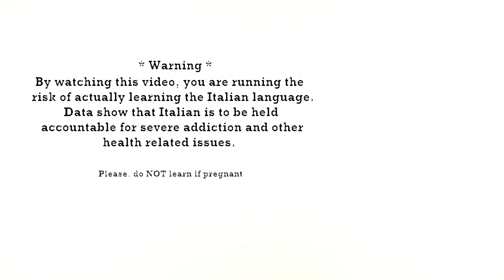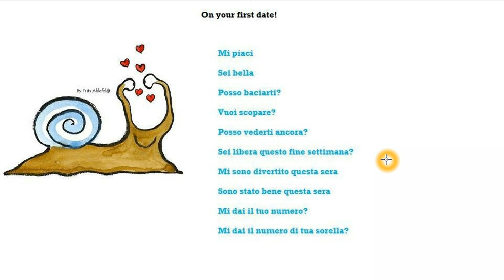Italian Course Beginner Series 44: On Your First Date!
Your journey has only just begun.

Italian Mastery, Learn Italian, Italian Education, Italian Course, Italian School